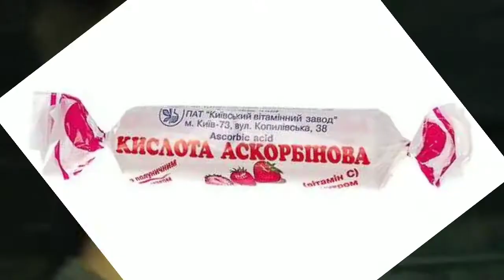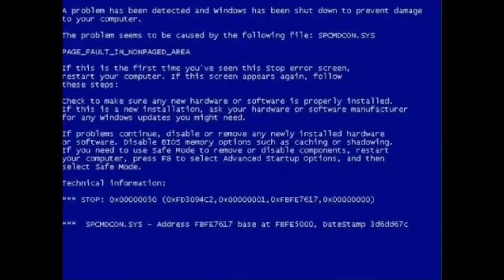ЛЮДИ-ДОЛБОЙОБИ №1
Смотрите ролик и поймёте.